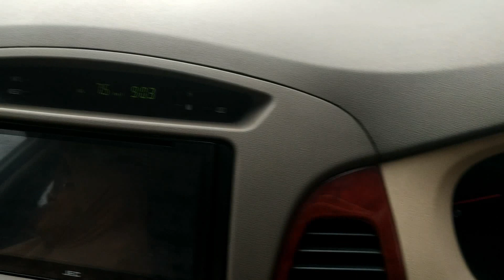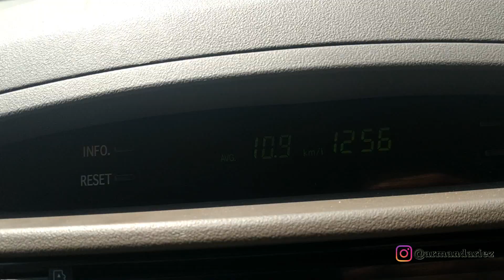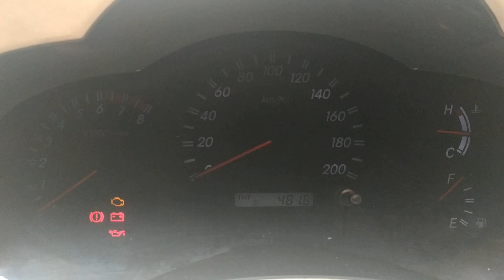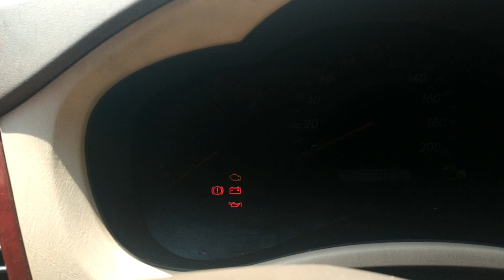Tes Konsumsi BBM Innova Bensin Manual, Boroskah?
Waktu awal mau beli Innova Bensin, orang-orang pada takut karena borosnya. Tapi, apakah benar yang orang-orang bilang?

Jangan ragu buat nanya di komen / DM IG gue, pasti gue respon kok :D